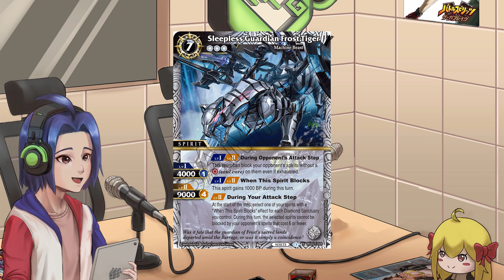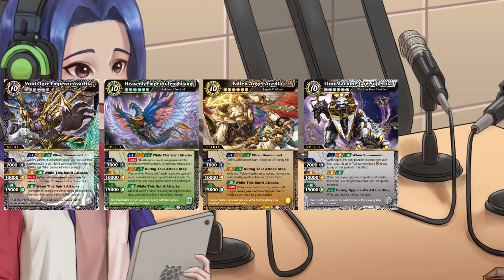4 Decks I'm Building in [BSS03] Aquatic Invaders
Hi everyone!

BSS03 is coming... and guess who's not ready?
Can't be me.
No way.

Timestamps:
0:00 Intro
0:27 Fabled Beast
0:52 Machine Beast
1:39 Voidlords
2:19 Token-based Golems
3:06 Outro

Send me, Ayumu, or us a question for The Refresh Step

Timestamps:

2023 by Tea Time Gaming
CAMERA Theodore Lu
PRODUCER Theodore Lu, Ayumu Seiki
EDITOR Theodore LU